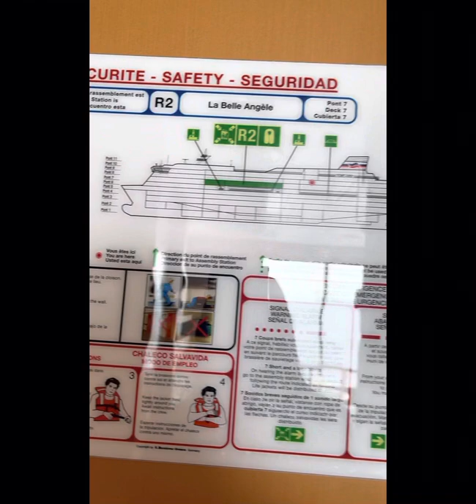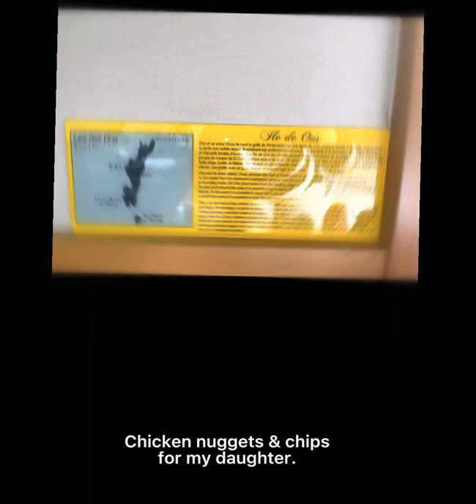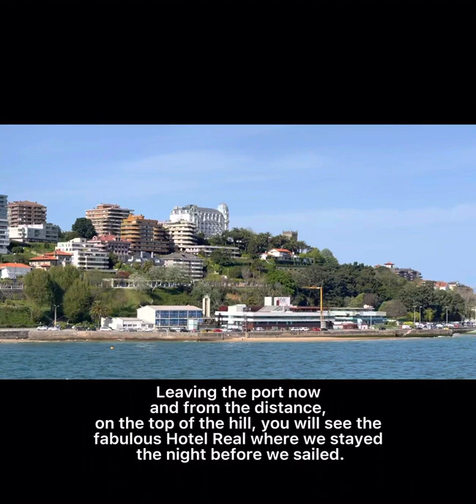Sailing on the Brittany Ferries’ ship Pont-Aven to Santander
My trip on the Pont-Aven from Plymouth to Santander and back.